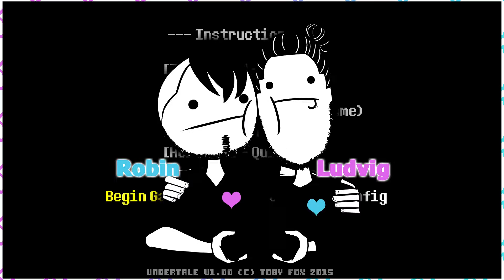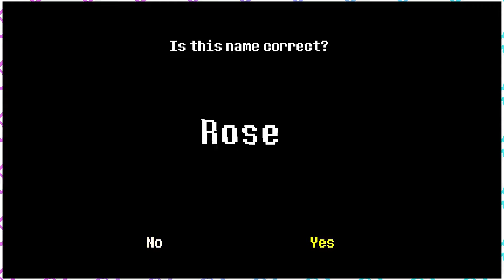Undertale - Part 1 - 1Player 2Players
Welcome to 1Player 2Players
We are currently playing ►Undertale◄, and we hope you will enjoy it!